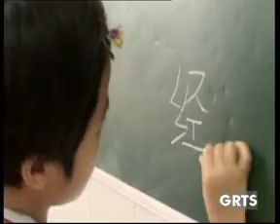GRTS 30 09 2012 1640 GMT